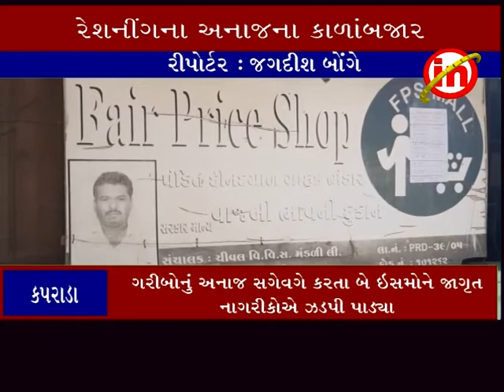કપરાડા ઃ પારડીના ચીવલ ગામની રેશનીંગની દુકાનમાં અનાજના કાળાબજાર